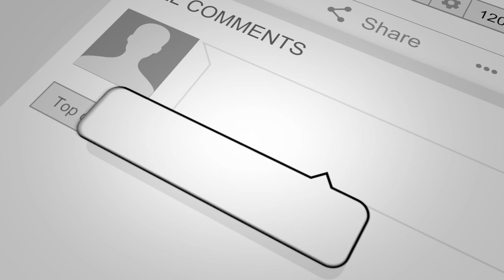Trout: Does The Lure Matter?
Submit a photo of your catches using our tackle and get free stuff. Simply upload a photo of any catch on FHS tackle or gear. If we use it in an upcoming video, we will send you a free tackle kit.